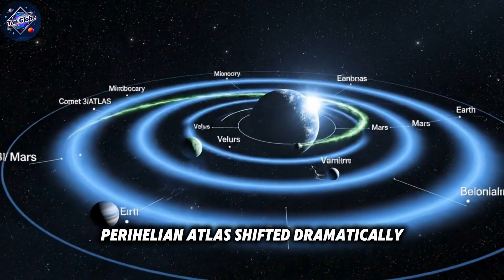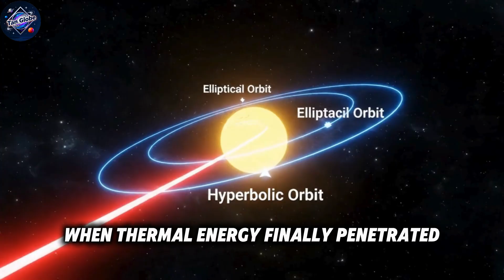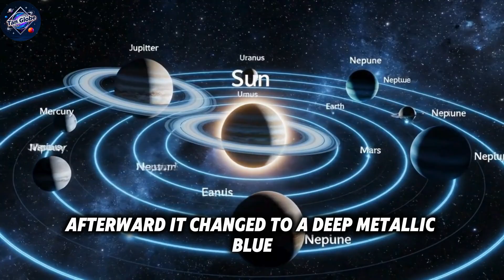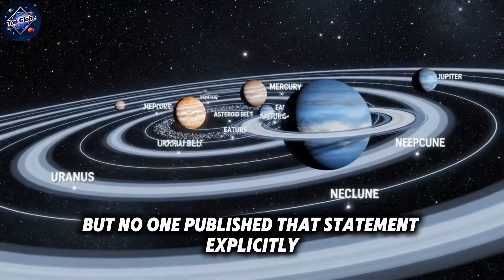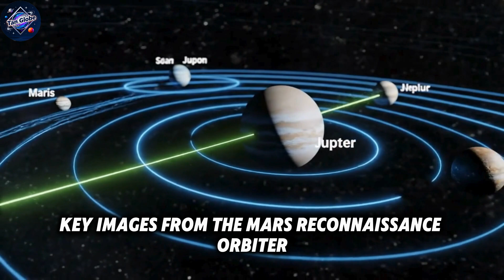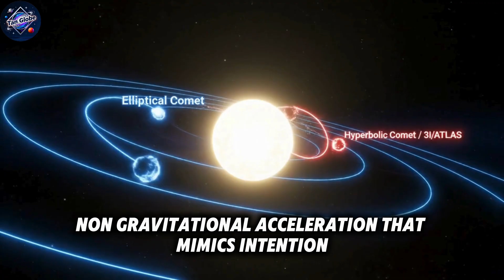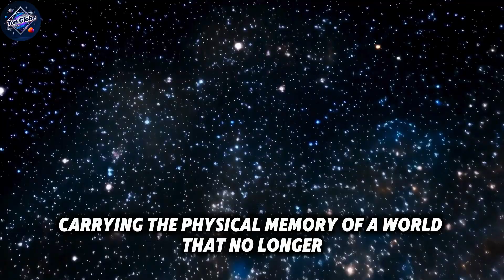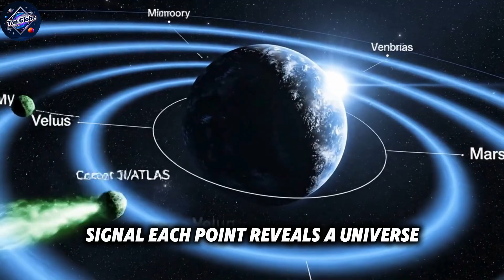3I ATLAS UNLEASHES A DETONATOR EFFECT: Precision Jets, Metallic Skin, Non-Stop Acceleration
3I/ATLAS: First Tremor Signal Detected — Avi Loeb Slams NASA

Tan Globe brings you a deep dive into the latest 3I ATLAS update as Avi Loeb 3I ATLAS challenges official statements from NASA. In this video we explore the first suspected tremor signal linked to 3I/ATLAS and what it could mean for science and the universe. Many astronomers are calling this the most unusual space mystery of the year.

3I/ATLAS continues to break models and raise questions about hidden forces guiding its motion. Avi Loeb shares his perspective on why this object demands transparency and why the data matters. Our goal is to help you understand the science while keeping you updated on every major twist surrounding 3I ATLAS update.

If you love space mystery stories and the biggest discoveries shaping our understanding of the universe, this video is for you. Join Tan Globe as we explore what the first signal from 3I/ATLAS might truly reveal.